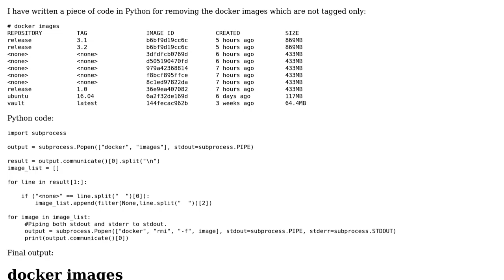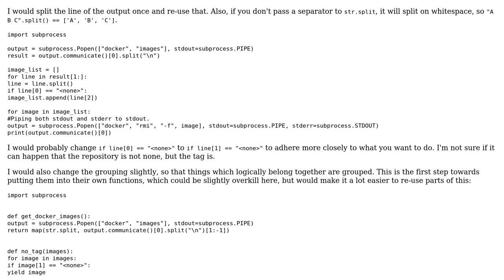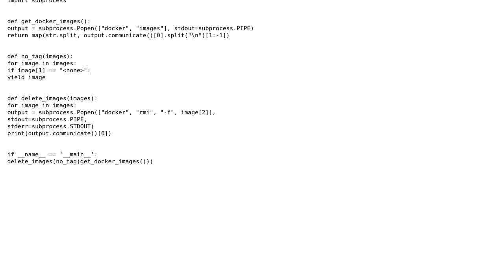Code Review: Removing untagged docker images using Python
With thanks & praise to God, and with thanks to the many people who have made this project possible! | Content (except music & images) licensed under CC BY-SA | Music | Images & others | With thanks to user Jamal user Here_2_learn user Graipher and the Stack Exchange Network Trademarks are property of their respective owners. You are responsible for your own actions.